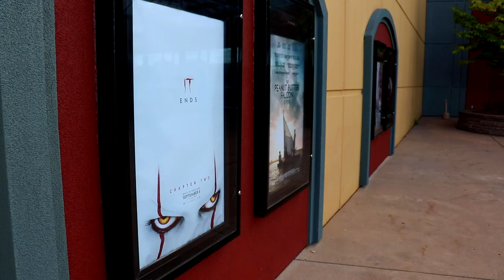IT Chapter 2 Movie Review : Carside Reviews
I'm back in the car to review IT Chapter 2. Pennywise and the losers are all a bit older in this 27 years later followup. Chapter 2 is longer, scarier and has a bit more to say than the first chapter. That doesn't mean it's better.